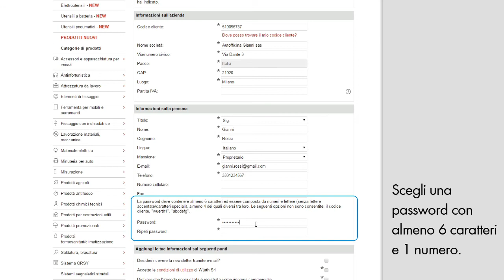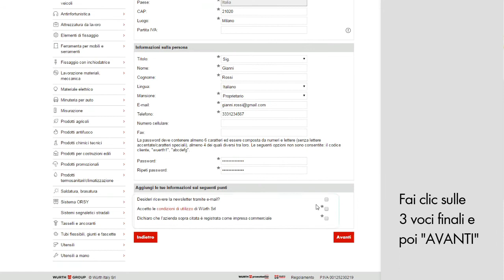Come registrarsi al sito se si è già clienti: tutorial Online-Shop | Würth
Ti mostriamo come effettuare la registrazione all'Online-Shop Würth essendo in possesso del codice cliente. Scopri di più su